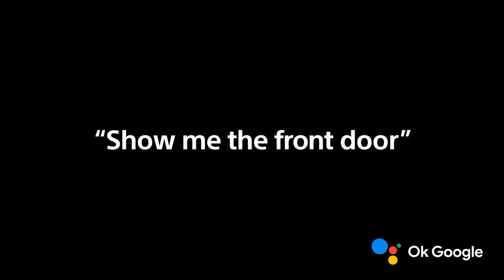2023 Sony X75WL BRAVIA 4K TV | Official Video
Thrilling entertainment. 4K HDR.
Our smart TV delivers exciting content in 4K HDR. Even 2K pictures are upscaled to near 4K quality with sharp details and billions of real-world colours, reproduced by our 4K Processor X1™.

[Text description]

Description
Music plays.

Subtitle
X75WL

Description
Gold light shines through darkness.

Subtitle
Thrilling entertainment.
4K HDR.

Description
Area illuminated creating a gradation.

Subtitle
Every image,
alive with vivid colors.

Description
Panels overlap like camera shutters, slowly open and radiate light.

Subtitle
Enjoy your favorites
in 4K quality.

Description
Sand cave shows on the display.
Violet sky seen through the gap.

Subtitle
Sound that entertains.

Description
Concert footage.
Blue circles representing sound emit from display.

Subtitle
Entertainment made for you.

Description
Google TV menu.

Subtitle
A beautifully entertaining design.

Description
Thin display.
Cave is shown on screen.

Subtitle
Slim wedged stand.

Description
Stylish and unimposing stand.

Subtitle
BRAVIA
X75WL

Description
BRAVIA logo.
X75WL under the logo.

Subtitle
Picture

Subtitle
Recreating pictures
Redefining clarity
4K Processor X1

Description
Looking up at skyscrapers.
4K Processor X1 makes footage clear. Glass walls sparkle and reflect like mirrors.

Subtitle
Every image, alive with vivid colors
Live Color

Description
Colorful hot air balloons floating above mountains.
Meter showing saturation at the bottom right, With Live Color, meter expands and brightens, and the patterns of the balloons in the blue sky are vividly projected.

Subtitle
A clear picture, whatever you watch
4K X-Reality PRO

Description
Monkey eating on a tree.
4K X-Reality PRO shows clear texture of fur, toes, and nails

Subtitle
Even fast action looks smooth and sharp
Motionflow XR

Description
Dolphin jumping backwards out of water.
Motionflow XR smooths footage.
Water drops move smoothly.

Subtitle
Sound

Subtitle
Sound that entertains
X-Balanced Speaker

Description
Trio playing guitar in warehouse.
Blue circles representing sound emit outward.

Subtitle
Room-filling, immersive Dolby Atmos® sound
Dolby Atmos®

Description
Airplane flying, flight sounds coming from plane.

Subtitle
Game Features

Subtitle
HDMI 2.1 compatible
ALLM | eARC

Description
GRAN TURISMO7 logo.
Sports car on city highway.
Smooth and fast motion.

Subtitle
One place for all your game settings
Game Menu

Description
HORIZON FORBIDDEN WEST logo.
Flying player.
Game menu appears.

Subtitle
Easier to spot enemies in dark areas
Black equalizer

Description
THE LAST OF US PART1 logo.
Gameplay footage.
Black equalizer selected.
Screen splits into dark OFF and bright ON.

Subtitle
Best field of view on your demand
Screen size

Description
Gameplay footage.
Select screen size shrinks image.

Subtitle
Smart Features

Description
Google TV logo.

Subtitle
Watch the entertainment you love.

Description
Streaming app logos.
Google TV menu.

Subtitle
With a little help from Google.

Description
Couple doing yoga.

Subtitle
“Show me the front door"
Your home on your TV.

Description
Intercom footage.

Subtitle
Thrilling entertainment.
4K HDR.

Description
BRAVIA X75WL design.
BRAVIA logo.

Description
Movie ends with Sony’s logo.